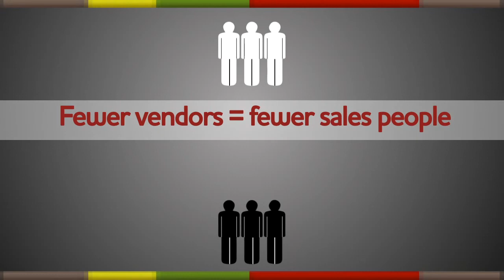City Wide Maintenance of Washington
City Wide manages building maintenance services for commercial properties in Washington and across the United States. City Wide Maintenance of Washington offers more than 20 different building maintenance solutions to Seattle, Kent, Bellevue, Everett, Tacoma, Olympia, Lynnwood, Renton, and surrounding areas.

For more information about City Wide Maintenance of Washington, please